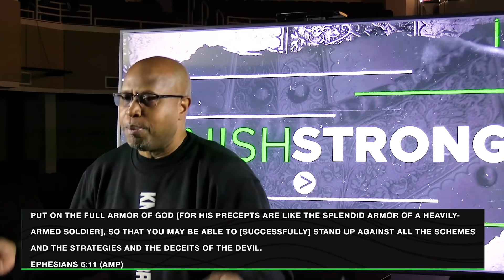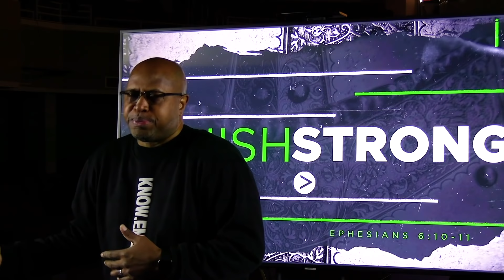"FINISH STRONG" // WEEK 1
Good morning GSC and welcome to our Sunday morning worship service! Join us as Pastor Phillip Davis introuduces his new sermon series "Finish Strong". Welcome Home!